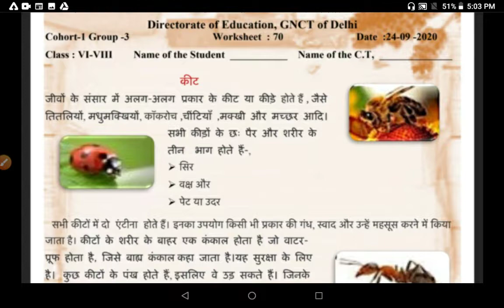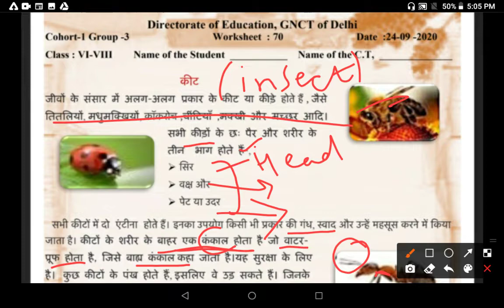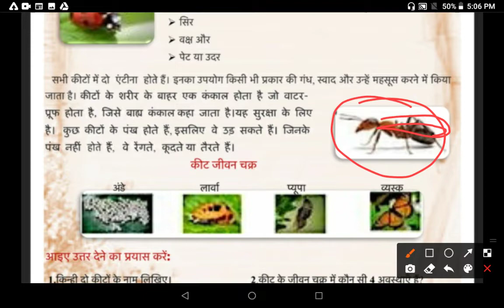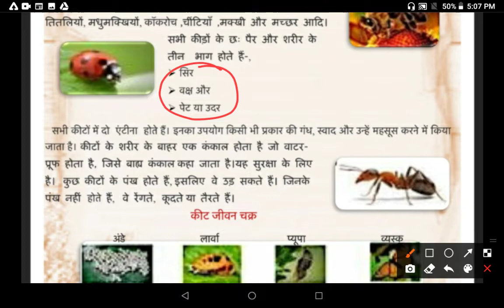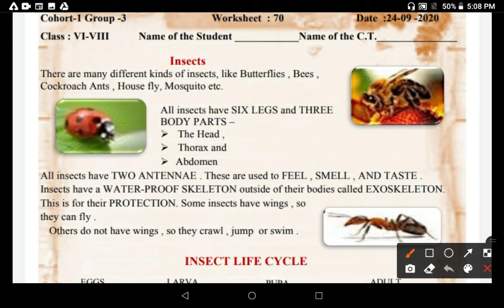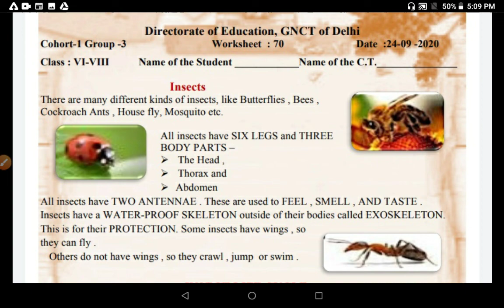class 6th,7th,8th DOE solved Worksheet- 70 (24 September 2020)